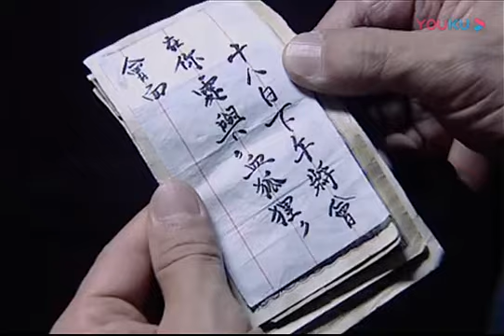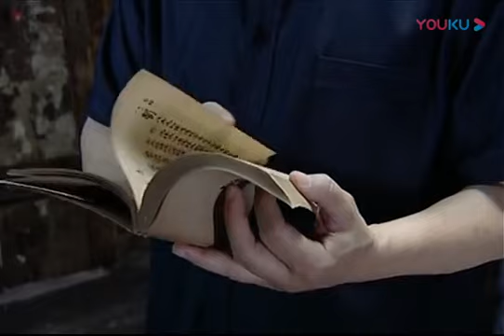【懸疑諜戰】出生入死 04 | 主演：吳樾、李光復、姜鴻波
➡類別：劇情 / 谍戰 / 懸疑
➡劇情簡介：講訴了建國之初，美蔣集團在重慶進行的幾宗大型破壞活動被我軍破解的故事。